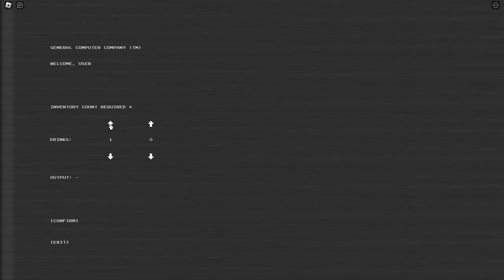This Roblox Horror game is HILARIOUS... | Clock In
Clock In is really difficult lmfao